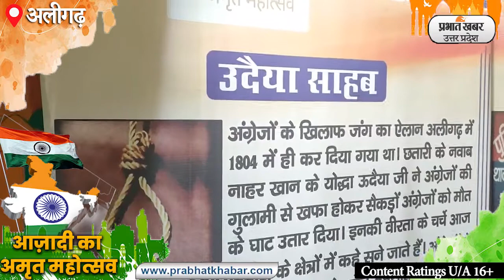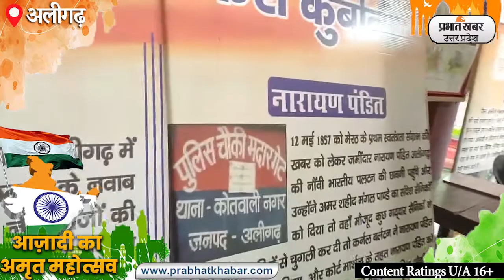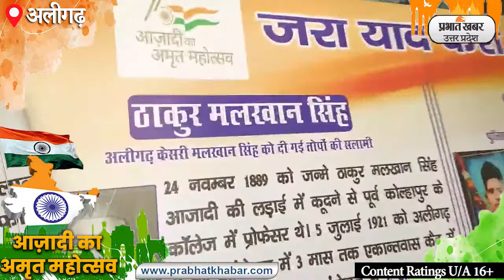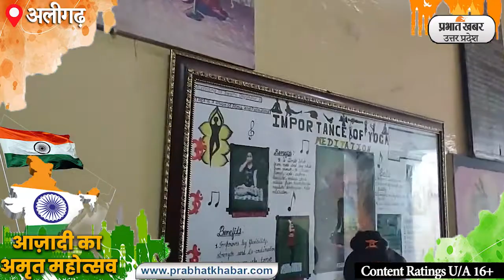आजादी के अमृत महोत्सव में फोटो गैलरी, सेल्फी प्वाइंट से देशभक्तों को किया याद| Prabhat Khabar UP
Aligarh News: आज़ादी के 75वें वर्ष के अवसर पर अमृत महोत्सव के अंतर्गत अलीगढ़ में असहयोग आंदोलन का आरंभ कार्यक्रम टीकाराम इंटर कॉलेज में हुआ. कार्यक्रम में स्वतंत्रता सेनानियों की याद में फोटो गैलरी एवं सेल्फी पॉइंट लगाया गया. आइए देखते हैं फोटो गैलरी और सेल्फी पॉइंट...